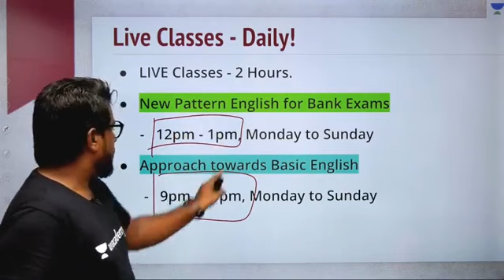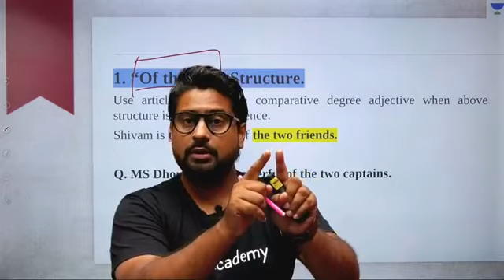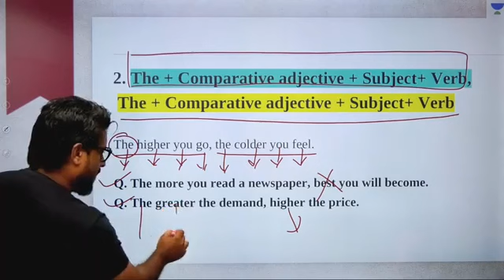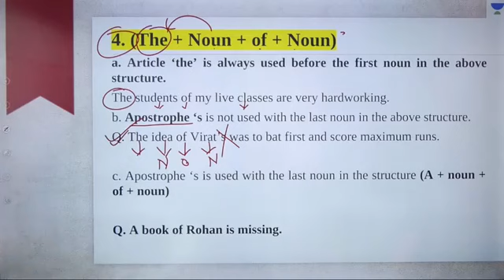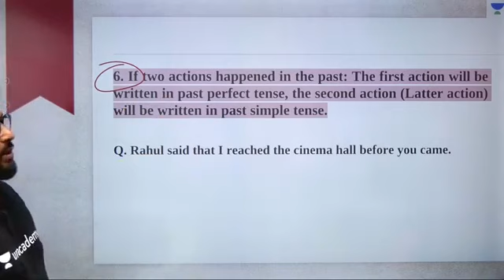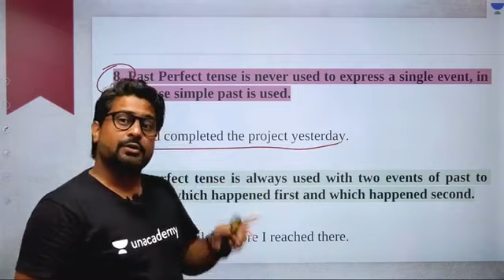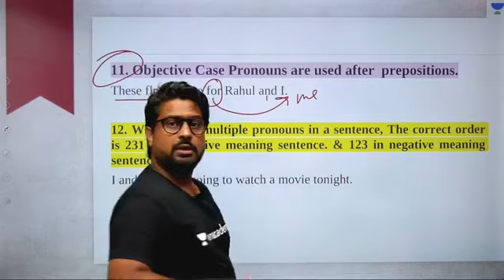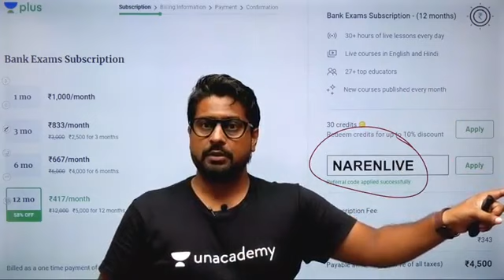17 Most Important Grammar Rules for SBI Clerk 2019 I Narendra Kumar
This session starts with a discussion on 17 Most Important Grammar Rules for SBI Clerk 2019. It is very important for the English Section of Banking. In this lesson, Narendra Kumar shares his various preparation strategy along with examples which will help you to crack the exam.

17 Most Important Grammar Rules for SBI Clerk 2019

Unacademy Plus Subscription Benefits:
1. Learn from your favourite teacher
2. Dedicated DOUBT sessions
3. One Subscription, Unlimited Access
4. Real time interaction with Teachers
5. You can ask doubts in live class
6. Limited students
7. Download the videos & watch offline